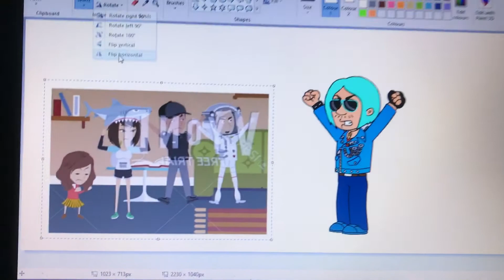TS2020 Gets Grounded For Making An Angry Message (FourQuel) (Jeremy Brown UTTP)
Jeremy Brown UTTP: Aidan! You Have 9/10 Chances left!